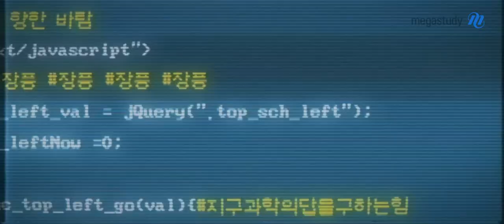[메가스터디] 지구과학 장풍쌤-[지구과학I] 2024 기출분석 지/구/력 (지구과학 답을 구하는 능력) OT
지구과학 장풍 선생님의 2024 기출분석 지/구/력(지구과학 답을 구하는 능력) OT 영상입니다.